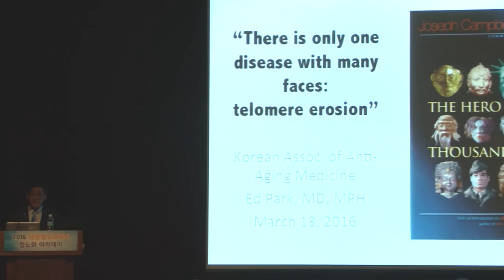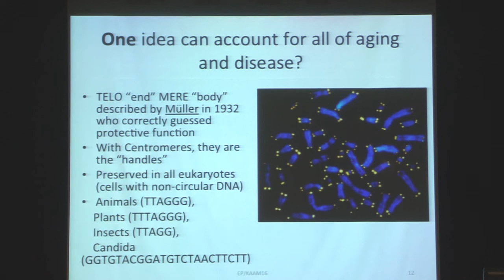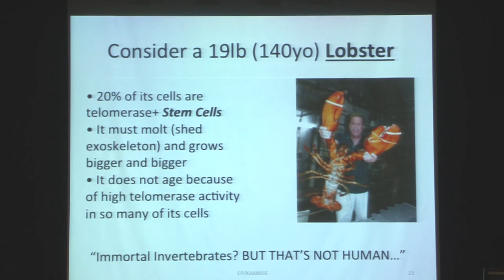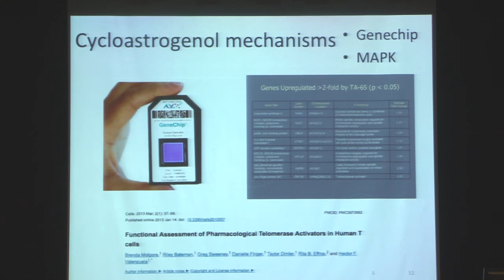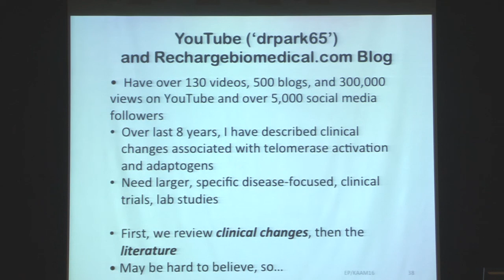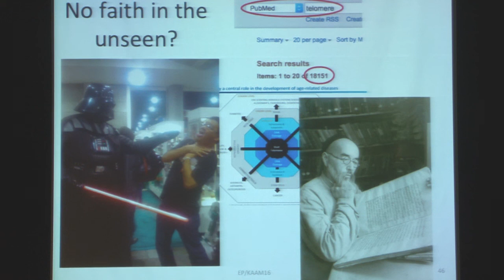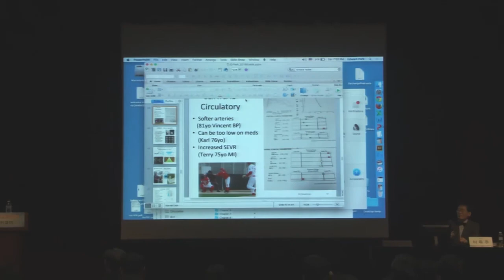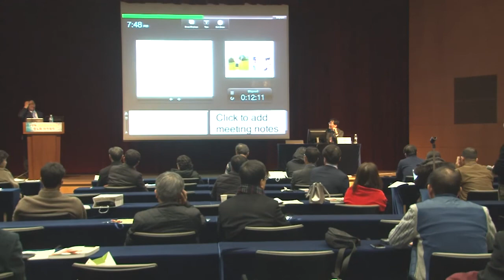Dr. Ed Park- "There is only one disease with many faces "- KAAM 2016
2016 KAAM Keynote Address- Dr. Ed Park was invited to Seoul to speak about his stem cell theory of aging and disease.

The Korean Association of Anti-Aging Medicine is a leading group of physicians combating aging in clinical practice.

And also check out- "THE TELOMERE MIRACLE:: Scientific Secrets to Fight Disease, Feel Great, and Turn Back the Clock on Aging"